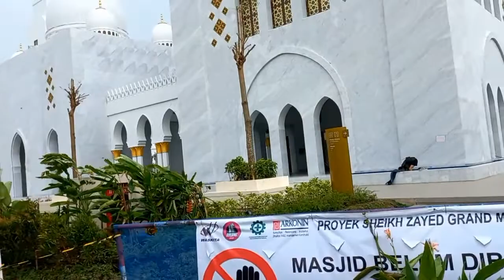FANTASTIS YANG SEDANG VIRAL MASJID SYEKH ZAYED SOLO INDONESIA MEGAH & ELEGAN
Masjid megah yang sedang viral saat ini menjadi tendang topik yaitu Masjid Syekh Zayed yang terletak di Jl. Ahmad Yani No.128, Gilingan, Banjarbaru, Surakarta, Jawa Tengah
Masjid Ini merupakan Hadiah dari pangeran Uni Emirat Arab untuk indonesia
Modelnya pun mirip dengan Masjid Masjid yang ada di timur tengah
Masjid yang baru di resmikan pada Senin 14 November 2022 ini sangat ramai dikunjungi masyarakat selain desain yang mewah Masjid ini juga mudah di dapat Karna berada di samping jalan